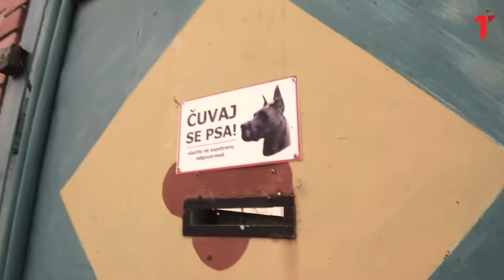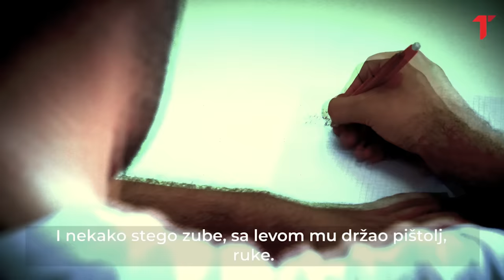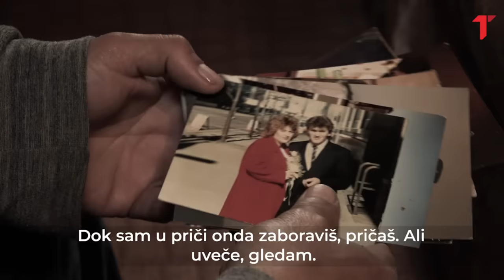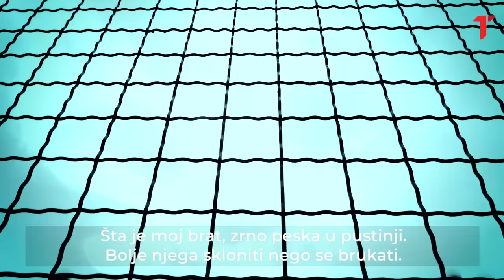Zatvorenik broj 46984 je jedini Srbin koji čeka smrtnu kaznu u Americi